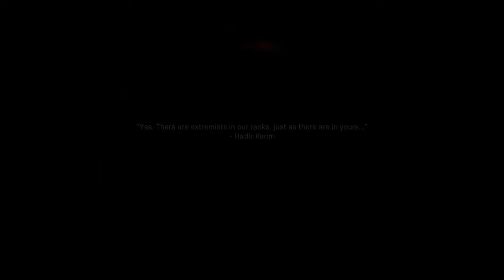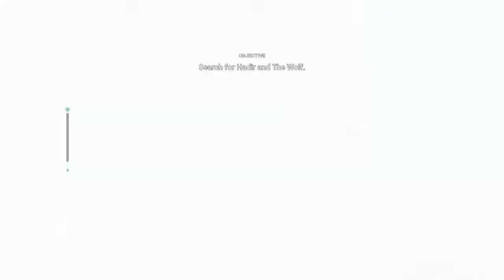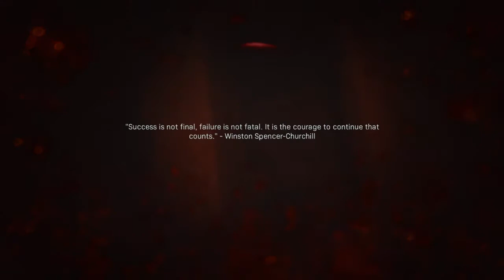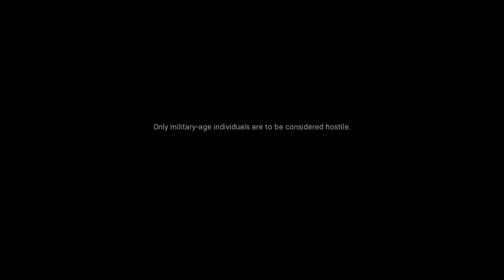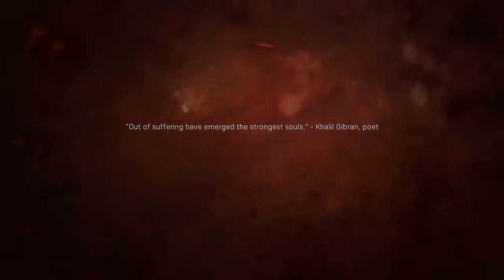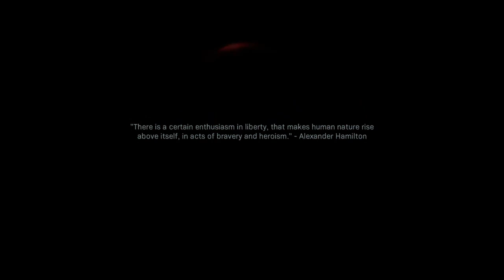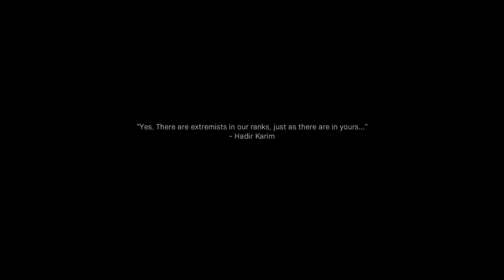The Wolfs den*